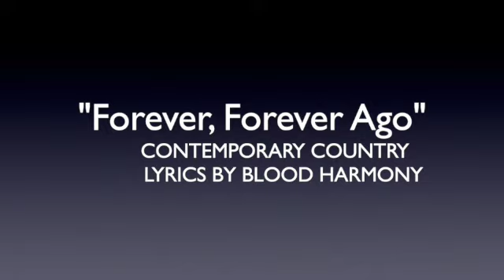SINGING 'FOREVER, FOREVER AGO' LYRICS BY BLOOD HARMONY